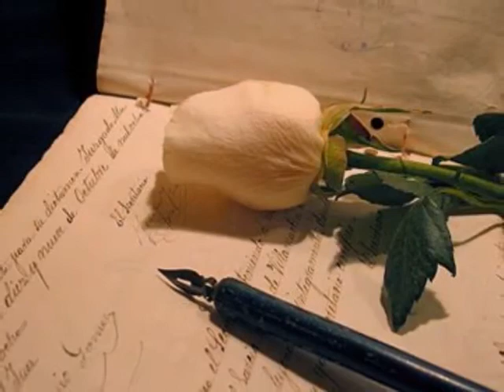CarmenFeitoMaeso_Un amor de poesia_Ajenony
Ajenony Productions
Y
Emporium Sounds
Presentan
"Un amor de poesia"
Es   un poema original
de
Frank (Ajenony) Santana
Y
todos los derechos pertenecen
a
Frank Santana
O
A su sucesión
Interprete
"Carmen Feito Maeso"

Colaboracion especial
"Hagen"

Susie Díaz